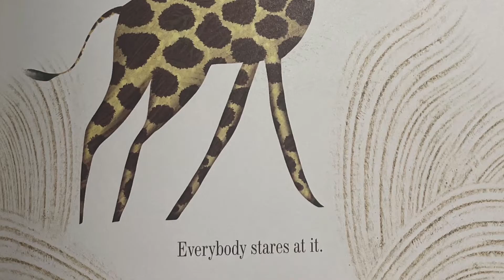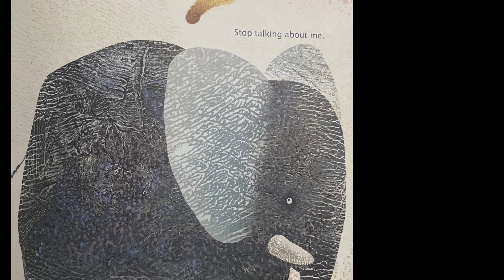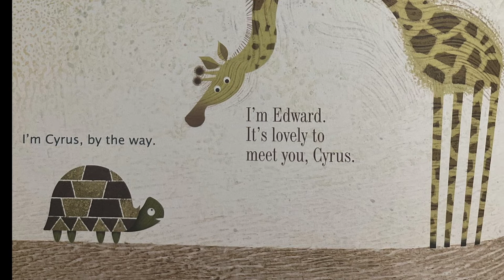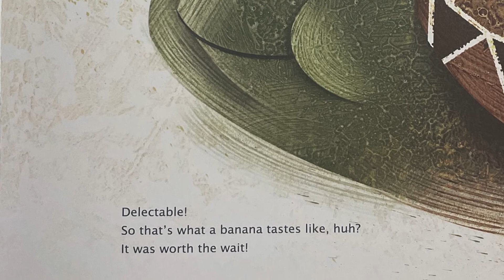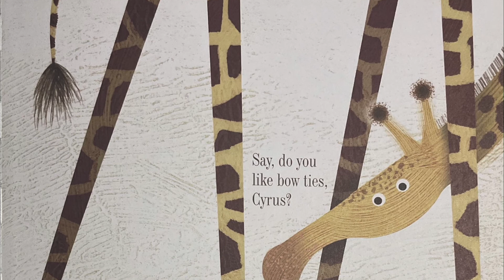Giraffe Problems Read Aloud